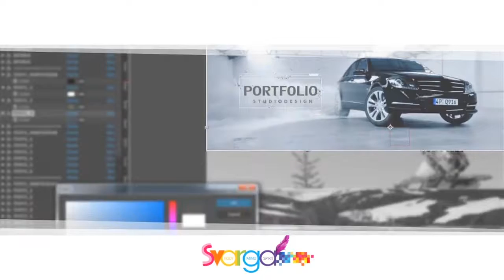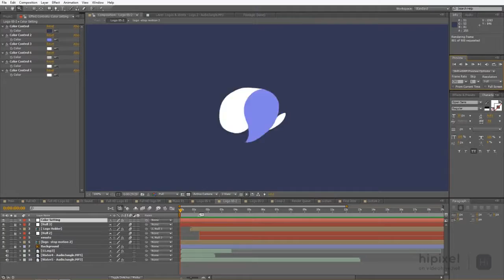Time Fracture - After Effects Template | Mega Pack +10 items